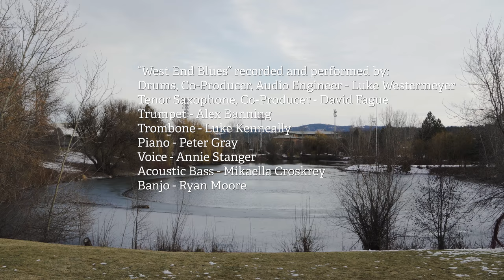Nelken-Line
Pina Bausch (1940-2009) was one of the most influential modern dancers and choreographers of the 20th Century. DANCE! The NELKEN-LINE is an international outreach project of the Pina Bausch Foundation, whose mission is "to preserve the artistic legacy of the great dancer and choreographer; to keep it alive and carry it on into the future." The Foundation invited groups from around the world to participate in an online film festival dedicated to staging versions of "Spring, Summer, Autumn, Winter”, the best known line in all of Pina Bausch's works: from her 1982 piece Nelken. Gonzaga University’s film was created as part of ZagLab, established in 2017 to pursue community engagement through original, interdisciplinary artistic collaborations and to encourage artistic risk taking and adventurous creative inquiry among and between students, faculty, and Spokane’s community of artists and advocates. Our film represents a collaboration between the departments of Theatre & Dance, Music, and Art, and will be added to the Foundation’s archive of films. It was filmed in February 2018 to honor the construction of the Myrtle Woldson Performing Arts Center, set to open in 2019, and to celebrate the arts at Gonzaga University.